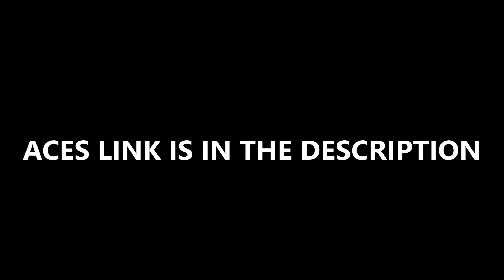ACE X HOUND